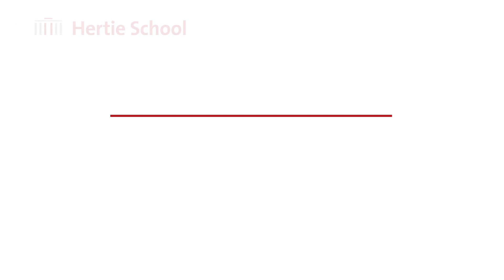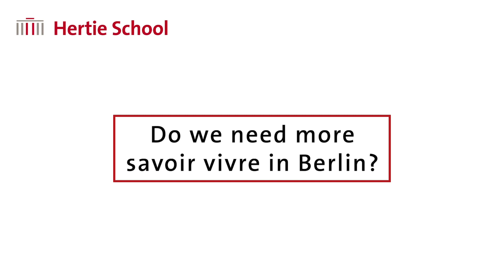Meet our new President Cornelia Woll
After an international selection process and her appointment by the Academic Senate in December 2021, Prof. Cornelia Woll today took up her role as the new President of the Hertie School in Berlin. The political scientist joins the School from Sciences Po in Paris, where she served as President of the Academic Board and was Professor of Political Science, among other positions.

Welcome to our Hertie community, Cornelia!